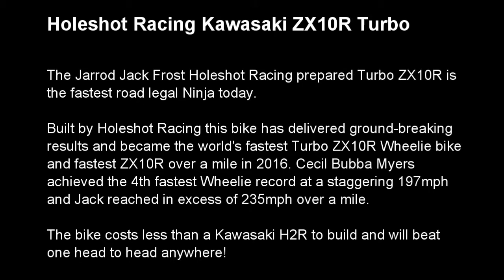Holeshot Racing Turbo ZX10r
The Jarrod "Jack" Frost Holeshot Racing prepared Kawasaki ZX10r Turbo is the world's fastest road legal ZX10R that has reached in excess of 235mph over a mile and in 2016 was the bike ridden by Cecil "Bubba" Myers setting him as the world's fastest American on one wheel at the World Wheelie Records reaching 197mph over a kilo.